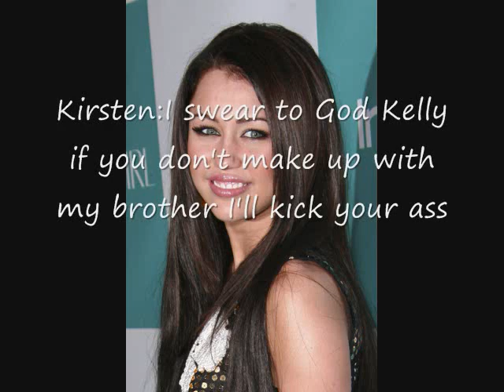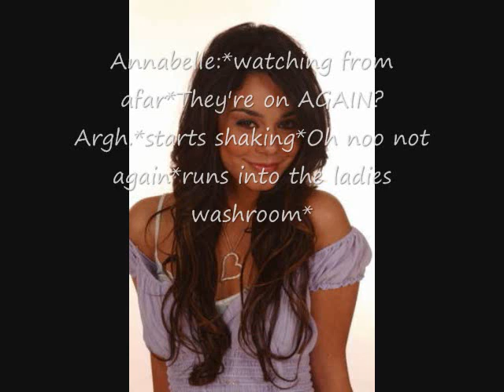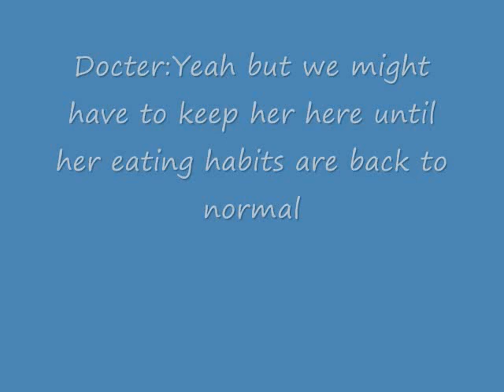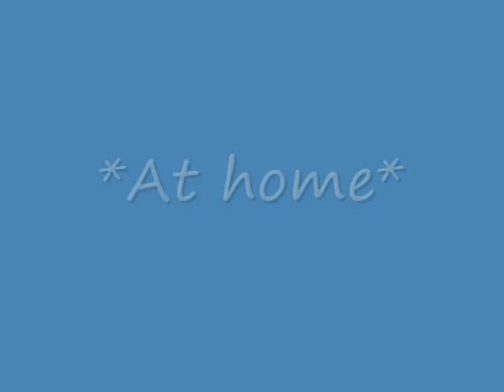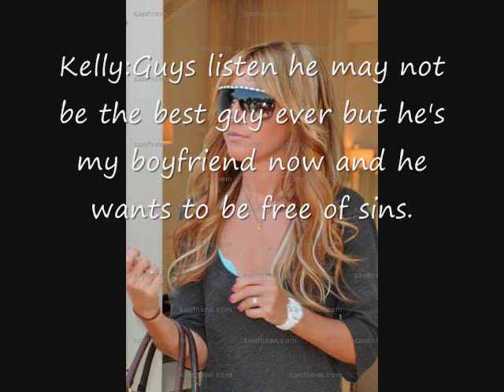Bad Boys epi 3 Wicked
Read
Ashley Tisdale as Kelly
Zac Efron as Seth
Miley Cyrus as Kirsten
Vanessa Anne Hudgens as Annabelle
Monique Coleman as Samantha
Corbin Bleu as Blaine
Selena Gomez as Lisa

Music
All my loving-Across the universe
I've just seen a face-Across the universe
Mad-Neyo
Hello Beautiful

Inspiration
I don't know where or how I thought of this.I was just w/ my friends and some how I came up with it